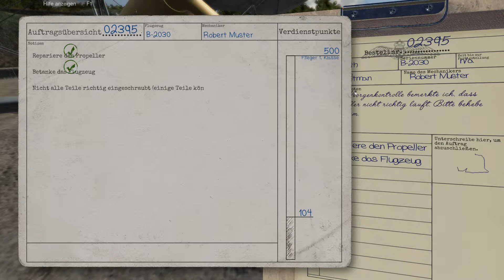Plane Mechanic Simulator Die probelornabe ist Hinueber #05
Wenn euch das Video gefallen hat dann last mir ein Like da.
Abonieren tut nicht weh und ist Kostenlos.